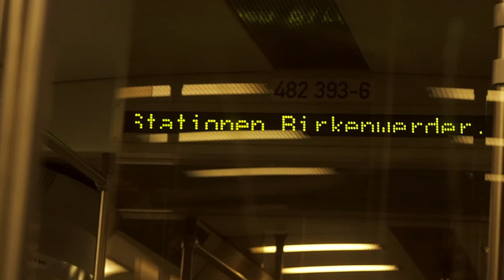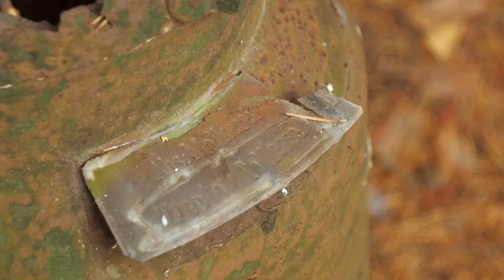Birkenwerder nähe Berlin - Unterwegs im Bruch Briesetal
Mich hatte die Frage beschäftigt, ob sich auch in der Nähe einer Großstadt etwas finden lässt. Etwas natürliches und ruhige. Natürlich war die Region jedenfalls, nur ruhig mit zunehmender Zeit nicht mehr. Beste Reisezeit wäre daher vermutlich in der Woche und so früh wie möglich.